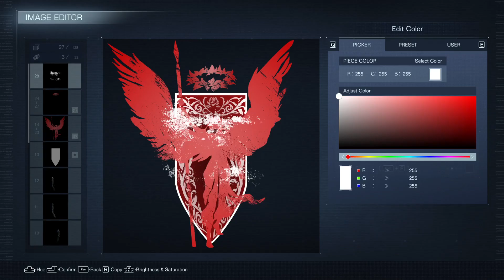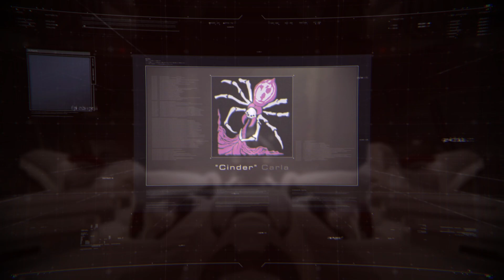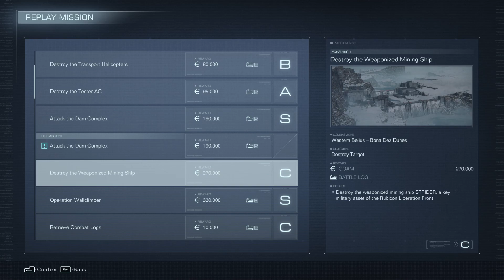Armored Core VI - [NG+] Rematch With G5 Iguazu